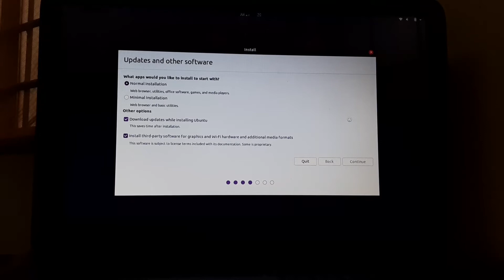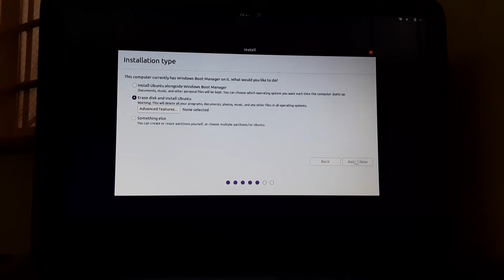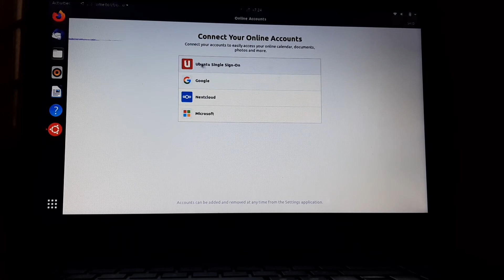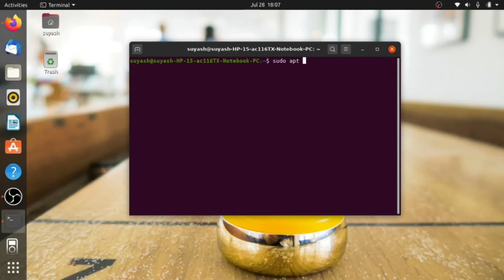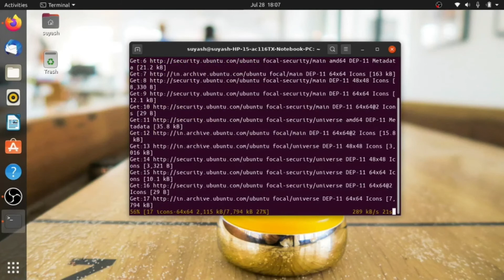Install Ubuntu (Baap of Linux)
This video is on how to setup an Operating System for programming.
for complete linux installation

time stamps:

0:00 start
1:25 Loading
2:25 First Boot
3:56 Terminal